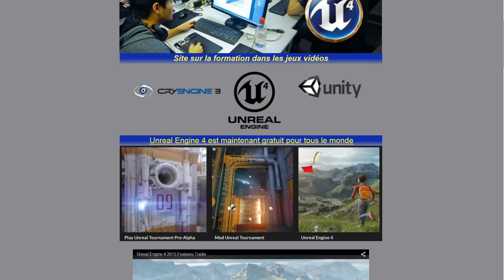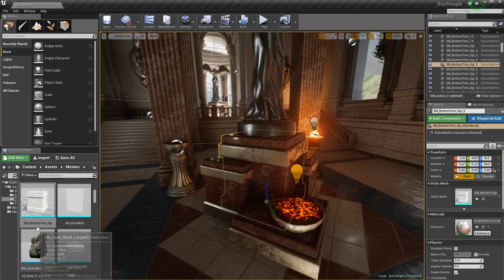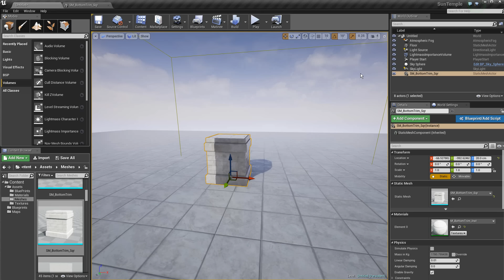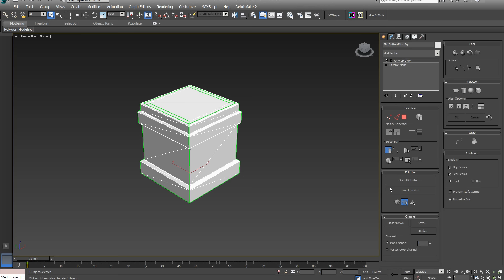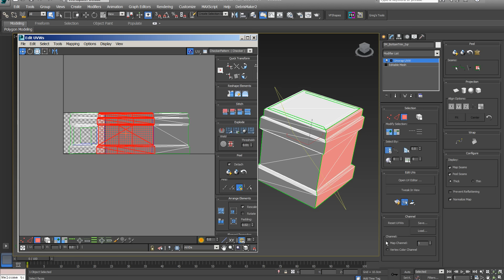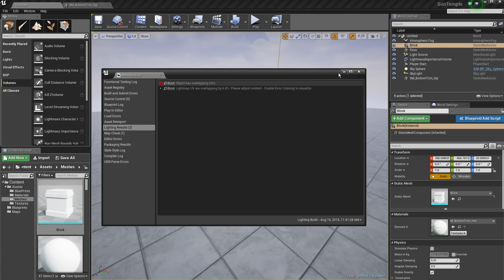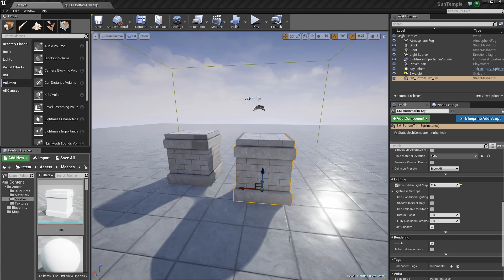Unreal Engine 4 Technique eclairage la LightMap Part3